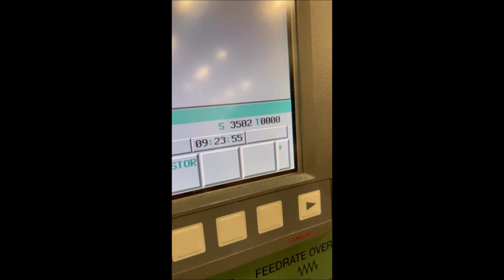CNC lathe DMG MORI SEIKI GILDEMEISTER CTX 600 S2, company Amaron s.r.o.